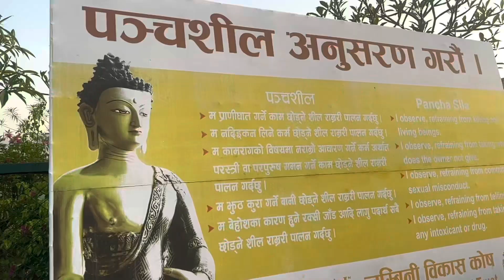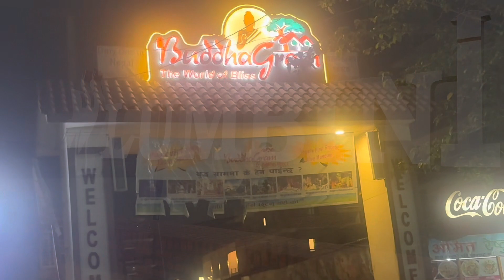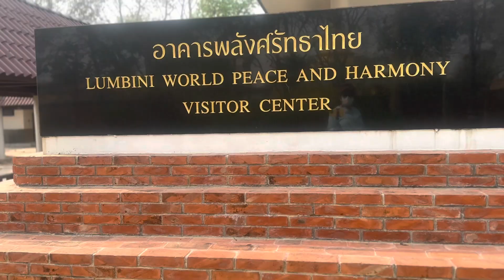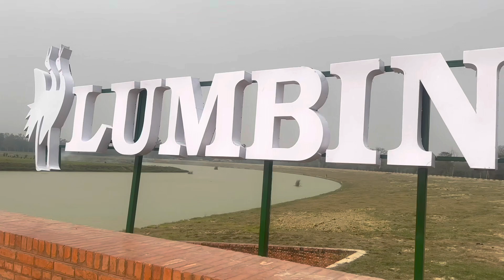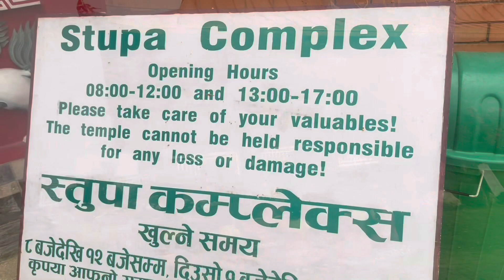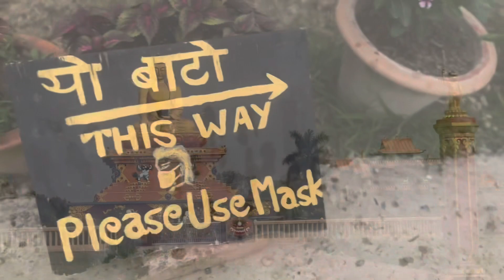Lumbini Visit March2023